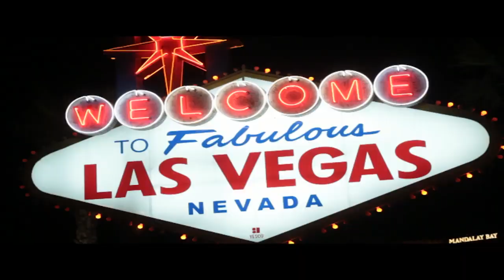marc savard comedy hypnosis 2023- تعلم التنويم المغناطيسي معنا الان مثل مارك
افضل طريقة لتعلم التنويم المغناطيسي في 7 ايام عن بعد ،احصل على المهارات التي تحتاجها لتكون منوما مغناطيسيا ناجحا من خلال الدورة التدريبية الخاصة بنا على التنويم المغناطيسي 😍

احترف التنويم المغناطيسي في 7 ايام

🏆انا المدرب و المعالج الخبير الماستر احمد هندية في مجال التنويم المغناطيسي ازيد من 8 سنوات ❤️

ahmedhendiya.youcan.shop
استفد من الجلسات  علاجية الخاصة بنا.
🥰الماستر احمد هندية المدرب و المعالج المعتمد من اكبر المؤسسات الدولية مؤسسة الفقى العالمية -معتمد من اكاديمية عبد القادر العداقي الدولية معتمد من البورد الامريكي و الكندي  الحاصل على عدت ديبلومات معتمده ..يفتح لكم باب جديد في الاشتراك
دورات تكوينية في. التنويم بالايحاء و المغناطيسي.و فن السحر  و ,العلاج بالتنويم المغناطيسي,  و الاسقاط  النجمي ومجالات اخرى